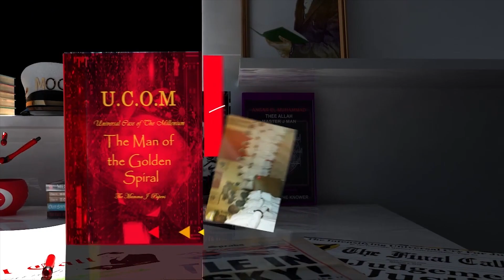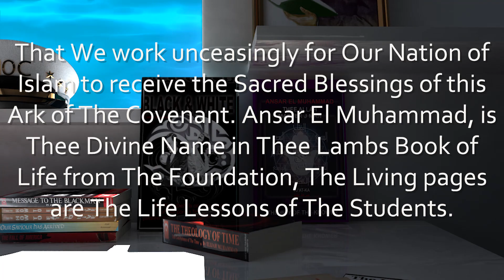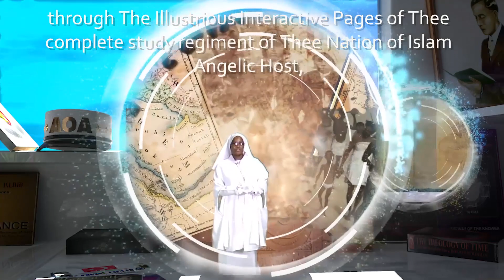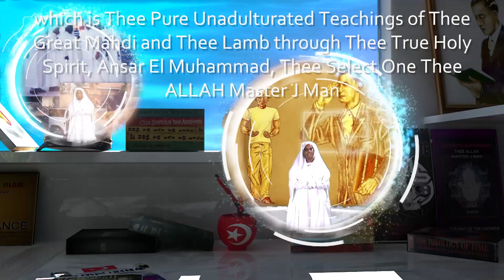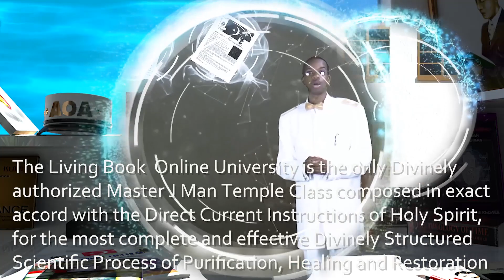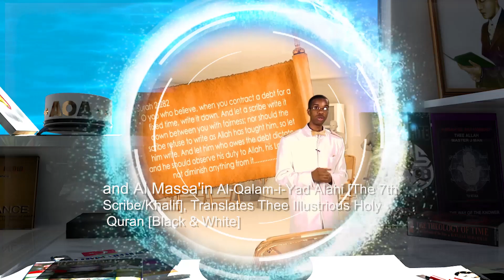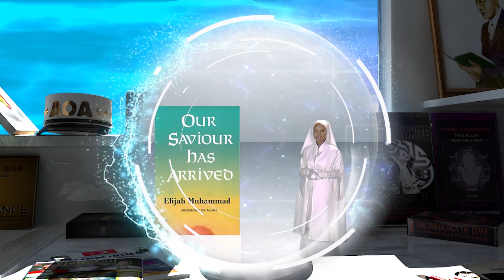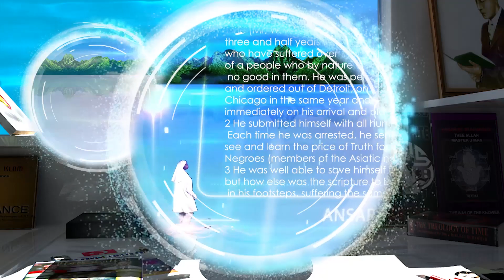New Living Book Movie “Extended Preview”!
A Gift for You... Direct from The True Holy Spirit, Ansar El Muhammad, Thee Allah Master J Man

All praises are due to Thee Creator Master Wallace D. Fard Muhammad, Thee Glorious Most Honorable Elijah Muhammad, Ansar El Muhammad Thee Select One, Thee Allah Master J Man.
Sajada Lahu and As Salaam Alaikum to the Degree of Thee Creators Master Plan!
for more info on the Movie, the Online University and other Upcoming Projects.

Copyright Info:
All music and pictures belongs to the original artists. This video is not for commercial purposes.